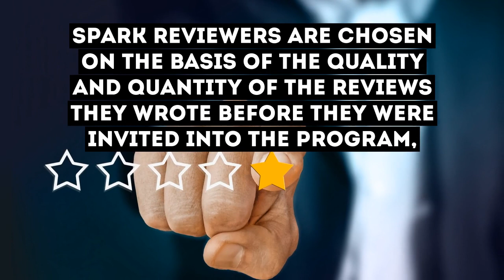Walmart Spark Reviewer Program FREE Products from Walmart for Reviews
Walmart spark reviewer program

Wondering how to get free stuff from walmart? Become a walmart spark reviewer online and get free products. walmart spark reviewer product testing panel gives free samples if you promise to write a review. Be a walmart spark reviewer today!

Looking for a walmart spark reviewer program invite?

A Spark reviewer reports that Walmart sends a list of about 100 items each month, ranging from groceries to furniture. Spark reviewers test the products and write reviews. Reviews must be 200 words or longer, and all reviews meeting this requirement are posted, whether they are positive or negative in tone.